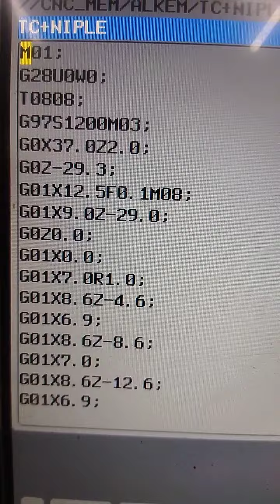DIA 35 TC +HOSE CONNECTOR 1ST SETUP FINISH🧿↙️↙️↙️♦